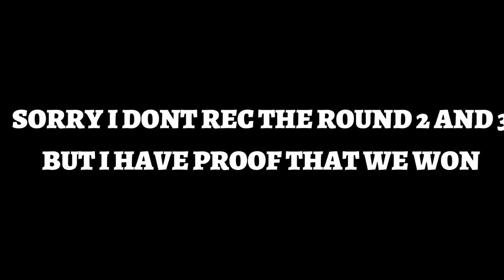CLN WARS KPH VS FBL ||EGGWAR|| BLOCKMANGO: BLOCKYMODS || TOP 1 RUSSIAN CLAN!!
Thx for wacthing...

ClanWars - KingPH vs SDS 😈

Unbreakable Bed Deafend ❤🔥

OLD BUT GOLD ADMIN! ♠🔥🎖

MAH FIRTS VIDEO OLD!!

Thx again.